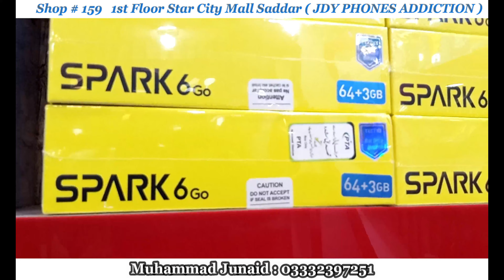Karachi Saddar Mobile Market Karachi I Cheap Price Mobile Market I Whole Price Mobile Market Karachi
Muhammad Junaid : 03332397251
Shop #159 I 1st Floor I  Star City Mall Saddar Karachi ( JDY PHONE ADDICTION )